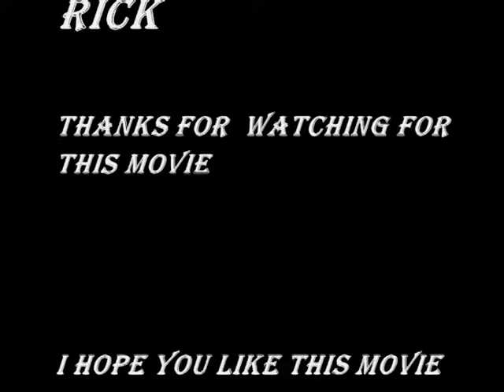parkour movie vol 1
Begin movie sampler..Sorry voor het korte duur maar er komt nog een langere versie en beter versie van deze sampler pakrour movie vol 2

groetjes de Traceurs Casper,Rick